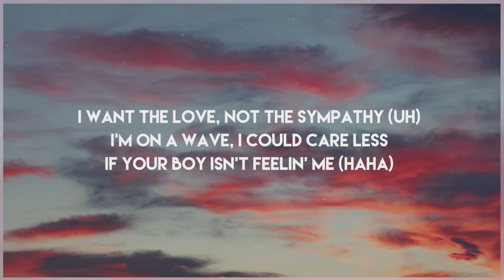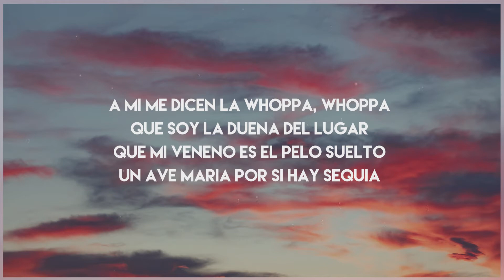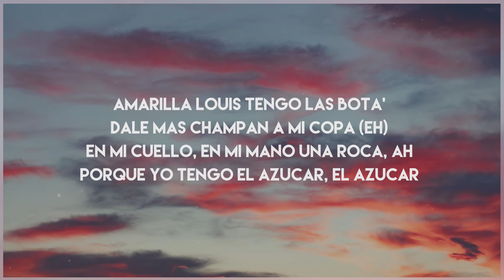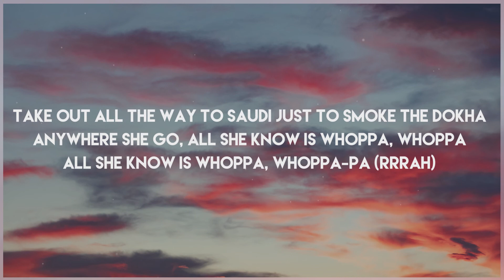Tinie Tempah, Sofía Reyes & Farina - Whoppa (Letra/Lyrics)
Lyrics:
[Intro: Sofia Reyes]
Turn the tempo

[Verse 1: Tinie Tempah & Sofia Reyes]
Ah, swag on infinity (Uh)
Badder than nicotine (Uh)
Saw you in London at Liberty (Uh)
I had a row with security (Ooh)
I wanna know what you think of me (Mmm)
Change your location to Italy (Haha)
I want the love, not the sympathy (Uh)
I'm on a wave, I could care less if your boy isn't feelin' me (Haha)
As long as you feel me (I feel ya)
El beso de la rosa
Order three or four mimosas
So you tongue kissin' the promoter (Mmm)
All white Tesla Roadster
Sex sells, pree my poster (Ooh)
You were nice to everybody else, girl, why you give me cold shoulder?

[Chorus: Tinie Tempah & Sofia Reyes]
Whoppa, whoppa, whoppa, whoppa
Skin look like champagne and mocha
Someone call a chopper
Take out all the way to Saudi just to smoke the Dokha
Anywhere she go, all she know is whoppa, whoppa
All she know is whoppa, whoppa-pa
A-All she know is whoppa, whoppa-pa
What? What? What? Haha
All I know is whoppa, whoppa

[Verse 2: Sofia Reyes]
A mí me dicen la whoppa, whoppa
Que soy la dueña del lugar
Que mi veneno es el pelo suelto
Un Ave María por si hay sequía
Play it, play the song that Bad Bunny has
Heels on fire when I do my dance, ooh, ooh
Ahora porque no veo la hora
De irnos por ahora, I'm calling Rita Ora
Algo vería, tú solo confía
Feelin' so hot, gonna need some ice
Life's too short to apologize, mmm

[Verse 3: Farina]
Hola
Dice que soy guapa, mi sopa en su boca
Pa' despué' ponerme el choca, choca, choca
Me encuentro bronceando mi culo en Europa
Ya mismo en la Forbes como Winfrey Oprah
Amarilla Louis tengo las bota'
Dale más champán a mi copa (Eh)
En mi cuello, en mi mano una roca, ah
Porque yo tengo el azúcar, el azúcar
Delicioso y jugosita como te gusta
Yo tengo ese tesoro que buscas
Tú quieres probar mi salsa y vamos pa'llá, y

[Verse 4: Tinie Tempah, Sofia Reyes & Both]
Hola, ¿qué tal?
Red rose petal
My last a series
And this one's a special (Ha)
Playboy Bunny, bad bunny life (Ooh)
Printin' out money like "Money Heist" (Ooh)
Thirty-one degrees with a ton of ice (Ooh)
Life's too short to apologise
Na, na, you know that I'm in order
Sweatin' like a sauna up in the Latin Quarter
Amen, Hallelujah
Ave, Ave Maria
Tequila, Caïpirinha
Shaku, shaku, Shakira
Hermosas y linda

All she know is whoppa, whoppa-pa (Rrrah)
Whoppa, whoppa, whoppa